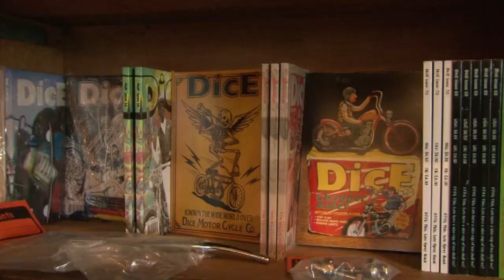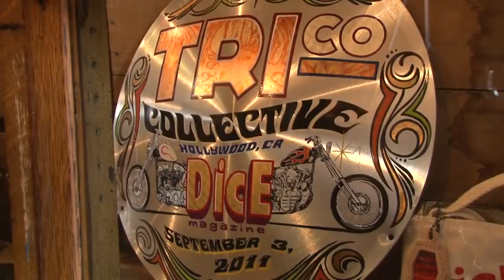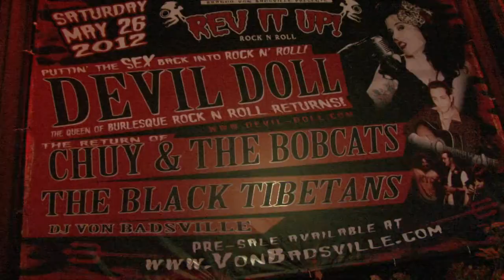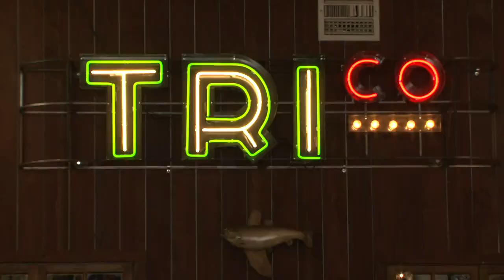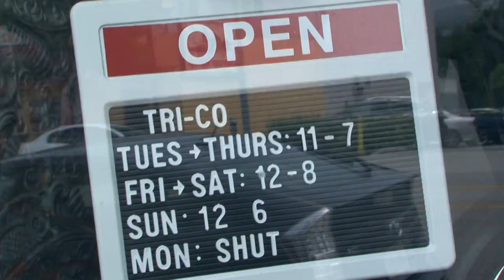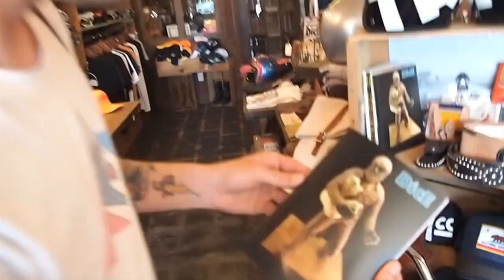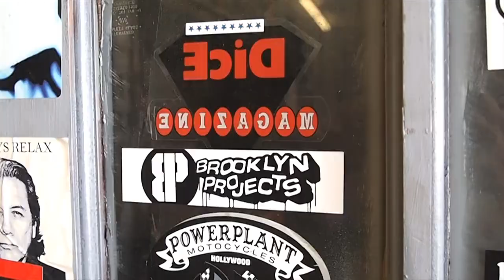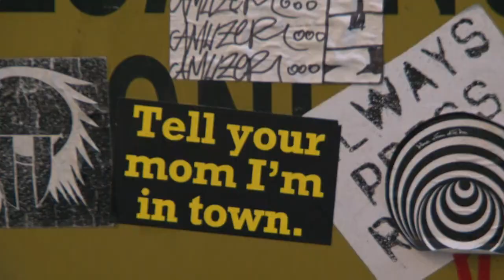DicE TV 2012 Pilot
Way back in 2012 we did a little pilot for a possible DicE show which has never been released until now...

Filmed and edited by Norwood Cheek

Follow below